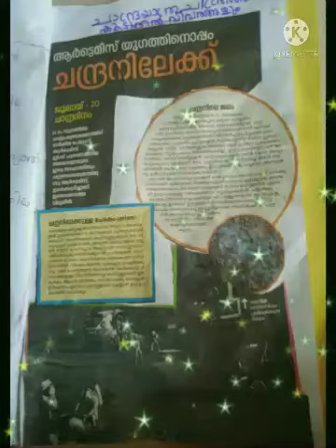ചാന്ദ്രദിന പ്രവർത്തനങ്ങൾ.. Std 2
GLPS വിളപ്പിൽ